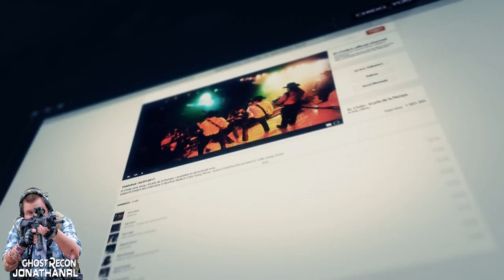Holt Chronicles: Nordic Ghosts vs El Chido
Holt Chronicles is a new little ruleset for me in Ghost Recon Wildlands. I take on the role as a AI Companion - Holt - and will behave in accordance to the following rules:

1: If orders are given, I must follow them.
2: I am not allowed to do any story missions alone.
3: I must follow the Leaders playstyle as well as only engage after Leader have done so; unless in Self-Defence to avoid detection.

GEAR:
GPU:   ASUS GeForce GTX 1060 6GB
CPU:   Intel(R) Core(TM) i5-4460  CPU @ 3.20GHz
Memory:   16 GB RAM
Resolution:   1920x1080@144Hz